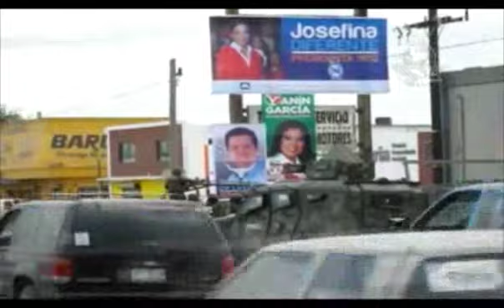Blinda a Vázquez mota en su gira por Matamoros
"No le daré tregua al crimen organizado", sentenció la candidata presidencial del PAN en esta ciudad de Tamaulipas, golpeada por el narcotráfico.